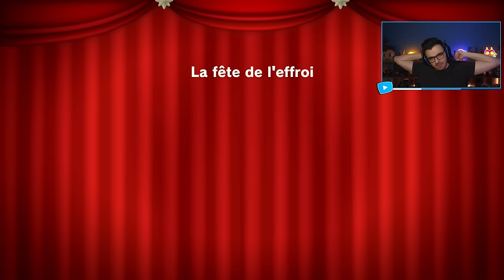Princess Peach Showtime! #05 : LE POUVOIR EAU VS LE 3EME BOSS !✨ - Let's Play FR HD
Princess Peach: Showtime! est un jeu de plateforme dans lequel le joueur incarne la célèbre princesse du Royaume Champignon. Dans cette aventure inédite, combattez des ennemis, parcourez des décors de théâtre et utilisez les pouvoirs d'une étrange petite étoile pour faire à l'infâme Syrah !